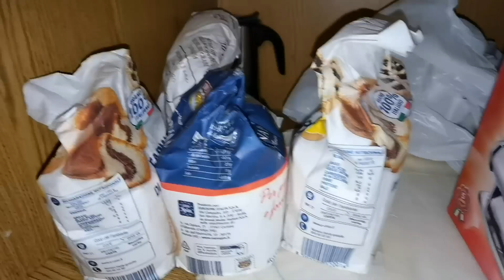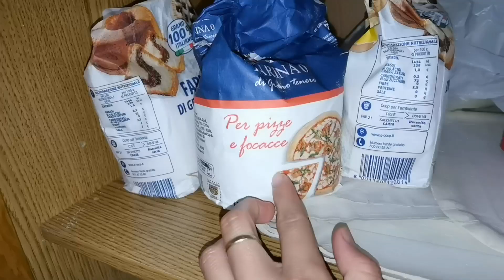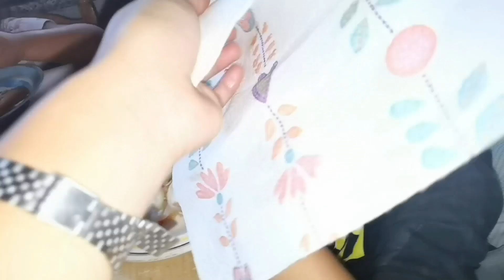IPINAGLUTO KO ANG AKING ITALIAN FAMILY NG PIZZA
We thank you guys so much we appreciate your support..